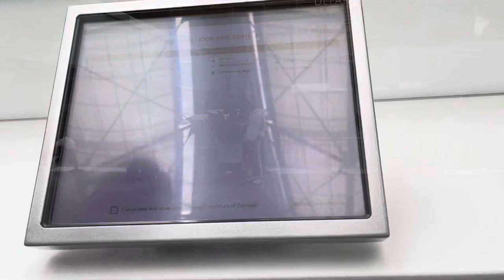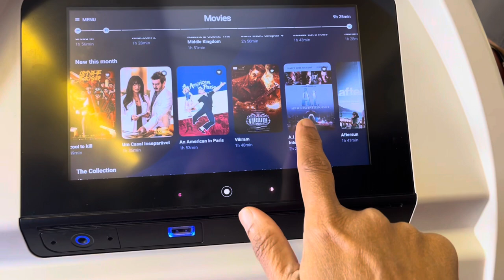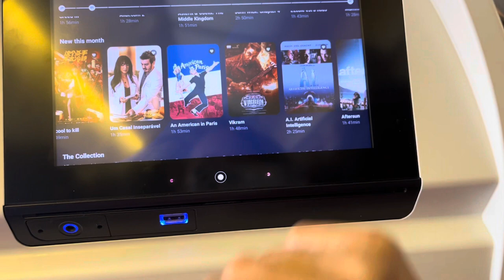USA to India | Tamil Travel vlog